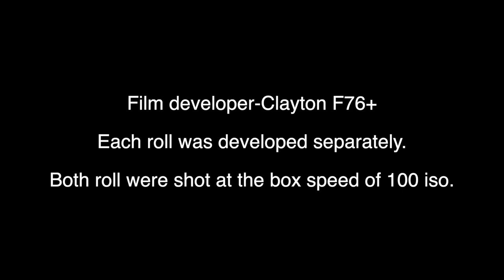Delta 100 vs T-Max 100 Black and White Film | Adventures in Film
Today we are comparing a roll of Ilford Delta 100 and Kodak T-Max 100 black and white film, photographing a variety of scenes and subjects in different light to see if one stands above the other.Jump to 7:35 to view the images in this comparison.